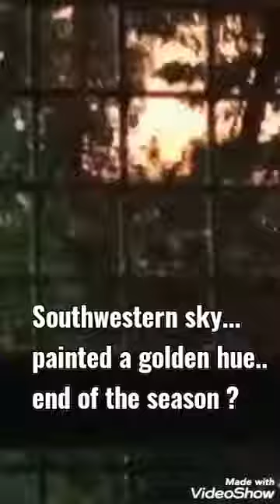August 31, 2022